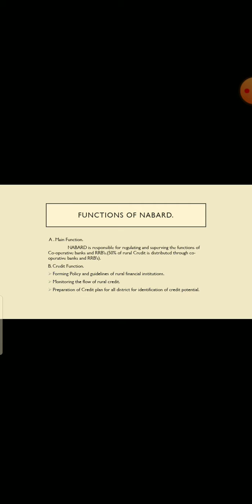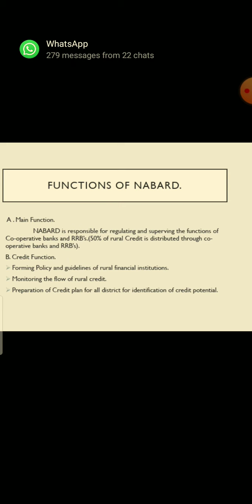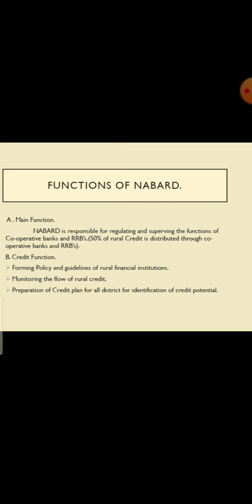Functions of NABARD.